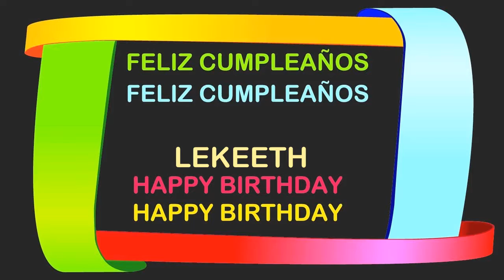LeKeeth Birthday Postcards & Postales